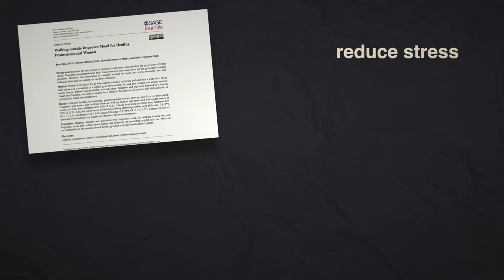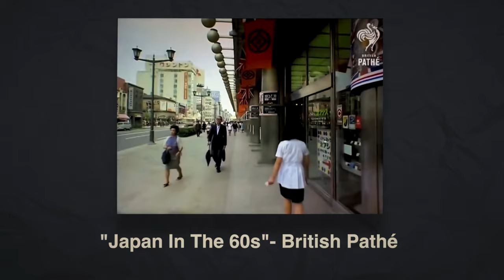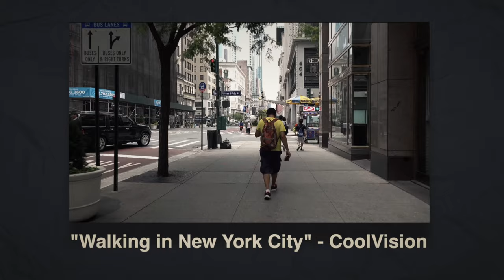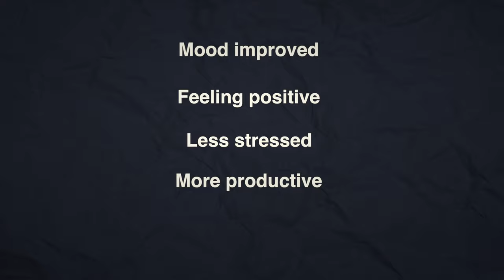I Tried Walking 10,000 Steps A Day For 30 Days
Are you ready to take on a new challenge and improve your overall well-being? Look no further!

In this video, I tell my experience of trying to walk 10,000 steps a day for 30 days; trust me, everything changed, my life will never be the same. This may seem like a small task, but the power of daily walking is immense. Not only does it improve physical health, but it also has a positive impact on mental health.

Throughout this video, you will see my progress, my struggles, and my successes. I will share tips and insights on how to make walking a daily habit and how to make the most out of your walks. You will also see the positive impact it has on my mood, energy levels, and overall well-being.

This video is perfect for anyone looking to start a new challenge, improve their physical and mental health or simply looking for inspiration.

This are the papers mentioned on the video:
- Give your ideas some legs: The positive effect of walking on creative thinking; By Marily Oppezzo, et. al.
- The influences of emotional intensity for happiness and sadness on walking; By Matthieu Destephe, et. al.
- Health Benefits of Walking in Nature: A Randomized Controlled Study Under Conditions of Real-Life Stress; By Gunnthora Olafsdottir, et. al
- Walking outside Improves Mood for Healthy Postmenopausal Women; By Jane Teas, Ph.D, et. al.

🔗 LINKS 🔗